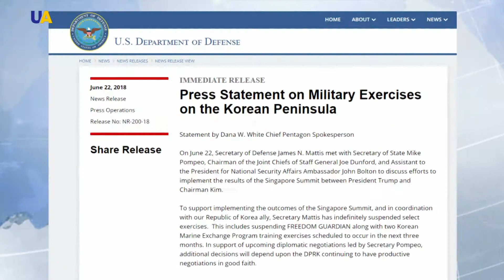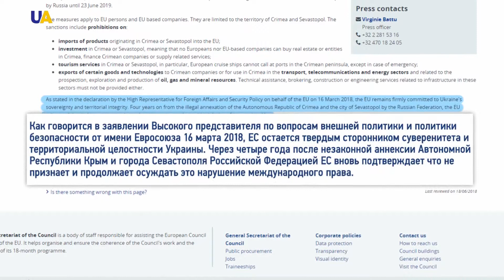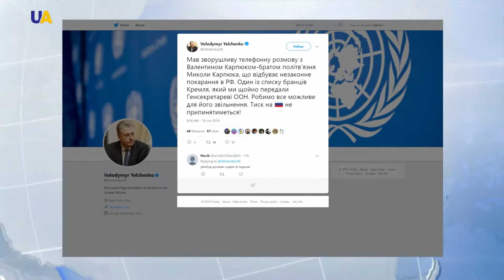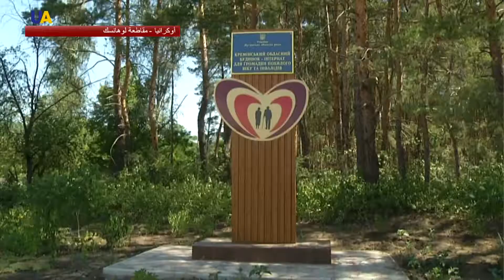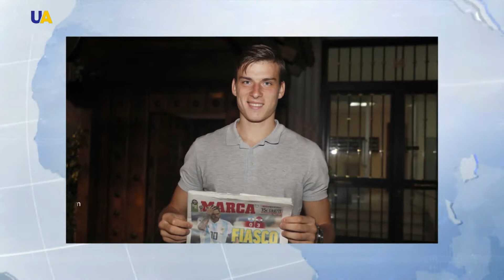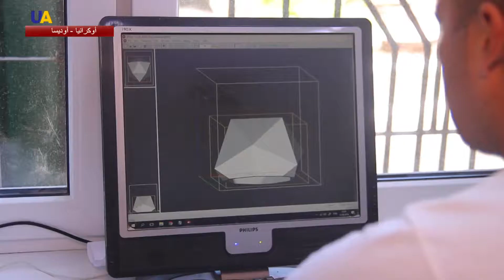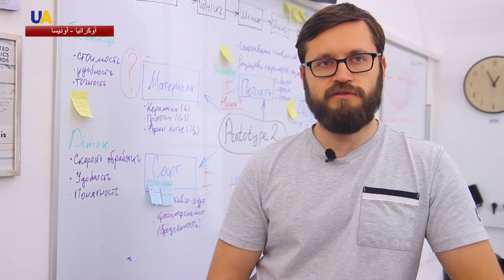حصاد الأسبوع 2018.06.18 - 2018.06.24